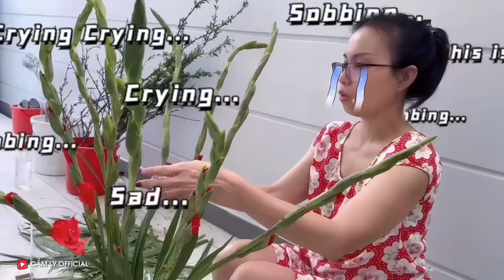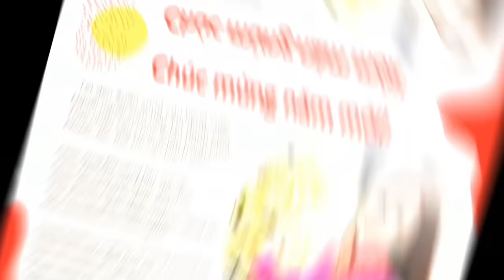Tết 2024 nhà chị Tư Cẩm Ly chuẩn bị ra sao nhỉ | Cẩm Ly Vlog #49